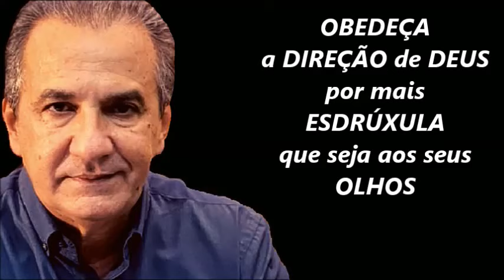APENAS OBEDEÇA! VIVA UMA VIDA MELHOR! [Silas Malafaia MOTIVAÇÃO]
Orador:
Silas Malafaia